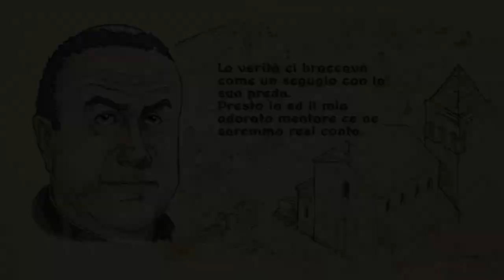Hwæt! The Vercelli Book Saga - trailer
"Hwæt! The Vercelli Book Saga" non è solo un videogioco. E' un racconto quasi epico. Vuole coinvolgere, emozionare, accompagnare in un universo complesso e sfaccettato: protagonista è il Vercelli Book della Biblioteca Capitolare di Vercelli.

"Hwæt!" nasce da lontano, grazie al sostegno di Compagnia di San Paolo (bando Luoghi della Cultura 2019), Fondazione CRT (bando Arte e cultura 2020) e Fondazione CR Vercelli.
Opera prima del gruppo di lavoro composto dalla Fondazione Museo del Tesoro del Duomo e Archivio Capitolare, dall'Istituto per le Tecnologie Didattiche del CNR di Palermo e da Bepart.
Il gioco è scaricabile gratuitamente dagli store Apple e Android.